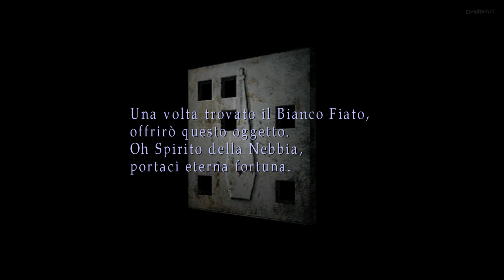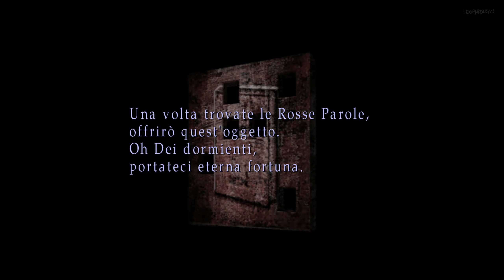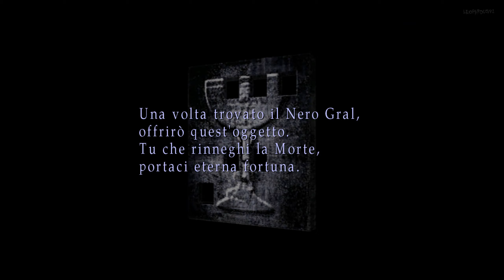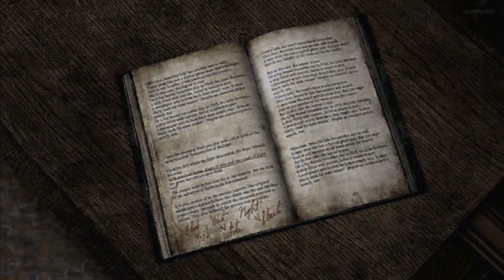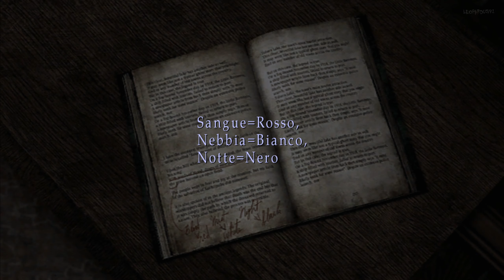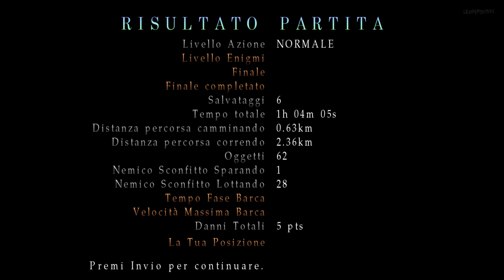Nato da un Desiderio ┋Silent Hill 2: Enhanced Edition┋ Gameplay ITA ◖PC◗